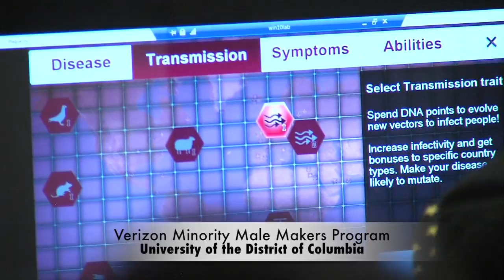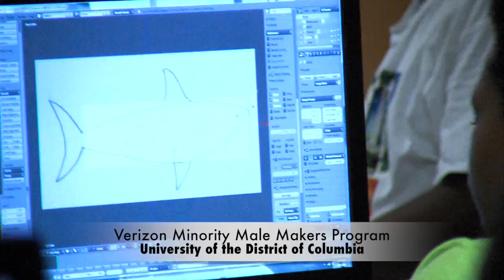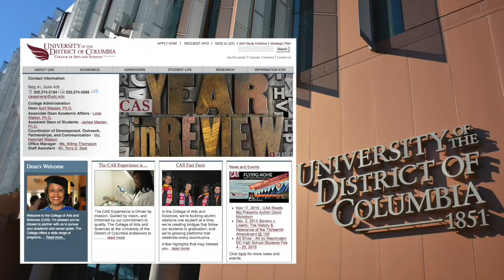Talking Arts & Sciences:Verizon Male Makers Program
Hello I'm Dr. April Massey, Dean of the College of Arts and Sciences and your host for a new interview series, “Talking Arts and Sciences.  Over the course of this series you will hear the candid and unscripted insights of administrators, professors, students, and guest lecturers, who are involved in programs and activities that allow University of the District of Columbia graduates to aspire, accomplish and take on the world.

You will meet people who think creatively and critically. And you will hear insights into everything from the humanities to the social and behavioral sciences, STEM, social welfare, education and health.  We will discuss the implications of these disciplines for broadly educating students.  We will explore the full spectrum of liberal education and how it is applied in our contemporary world.

This episode focuses on S.T.E.M (an acronym for science, technology, engineering and mathematics) and the Verizon’s Minority Male Makers Program at the University of the District of Columbia; a first-of-its-kind technology program, designed for minority middle school boys, who will receive mentoring and hands-on classes, here on the campus the University of the District of Columbia, in coding, robotics, 3D design and entrepreneurship.

Joining me to talk more about the program, its mission and what participants can expect are Mr. Anthony Lewis VP of Verizon’s Mid-Atlantic Region and Dr. James Maiden, Assistant Dean for Students, University of the District of Columbia College of Arts and Sciences and Principle Investigator for the grant provided by Verizon which will fund the program.